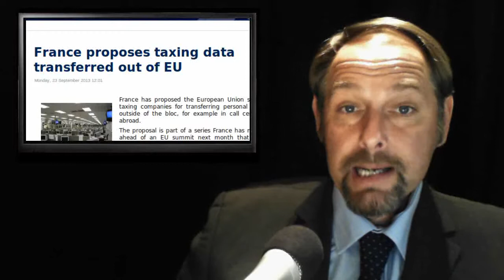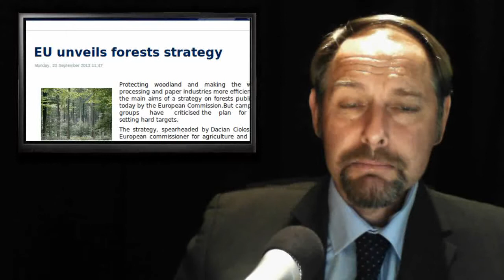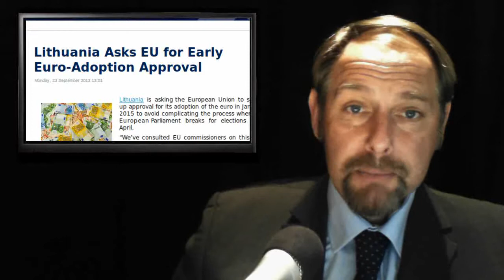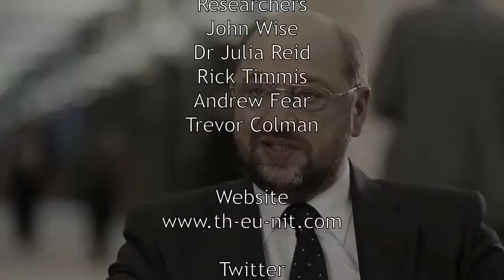UK Debt Timebomb - Data Tax - Ireland Audit! - Forest Bumpf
Today's stories:

1. France proposes taxing data transferred out of EU

2. Ireland, EU and IMF hammer out details of bank health checks

3. EU unveils forests strategy

4. Bulgaria asks E.U. for help with influx of Syrian refugees

5. Lithuania Asks EU for Early Euro-Adoption Approval